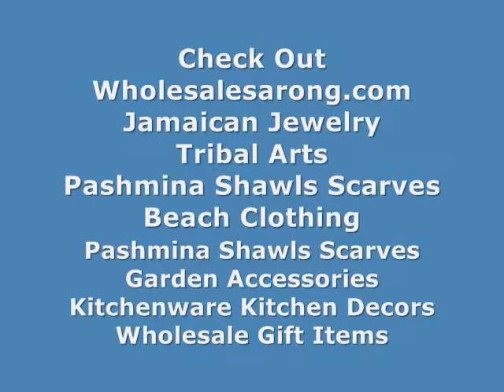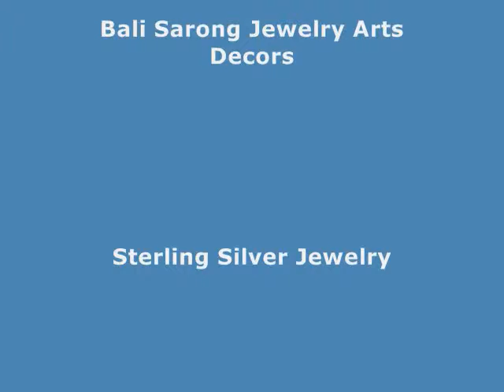giant daisy flower blue sarong wholesalesarong.com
wholesale cheap clothes
wholesale discount resort wear
wholesale casual dresses
wholesale bulk b2b resort wear for women
wholesale beach dress